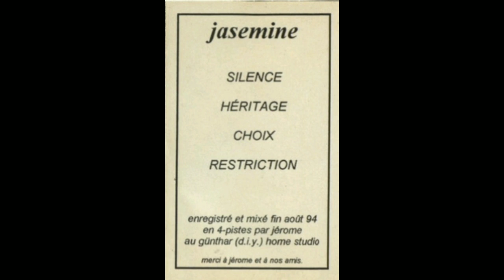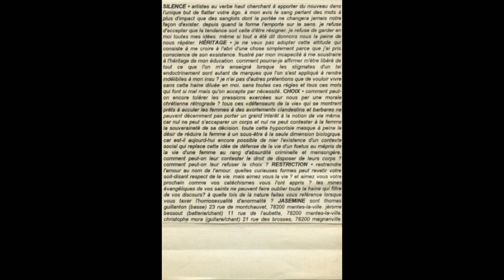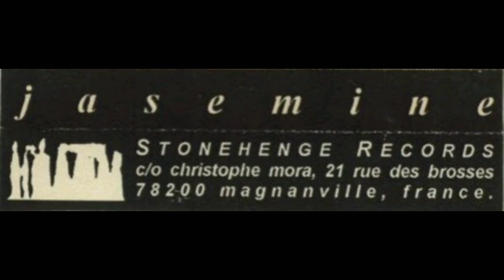Jasemine - Demo (1994) Full EP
Jasemine foi uma banda de hardcore emocional francesa, não mais ativa foi formada em 1993.

• Demo ‎(Cass, S/Sided, EP) Stonehenge Records 1994.

[00:00]  01 - Silence
[02:38]  02 - Héritage
[06:17]  03 - Choix
[09:02]  04 - Restriction